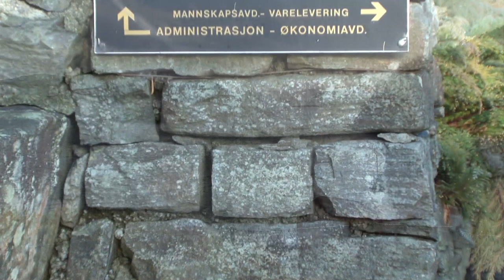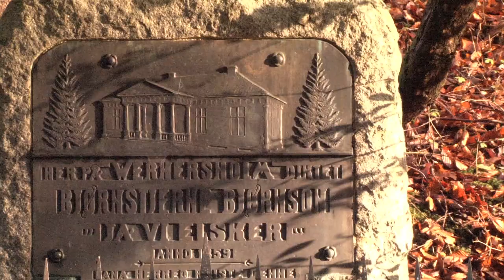Forland Shipping Norsk lang versjon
Presentasjon av Forland Shipping